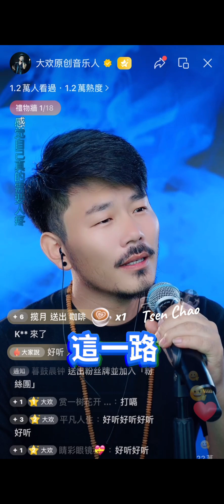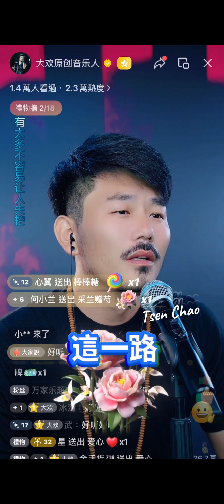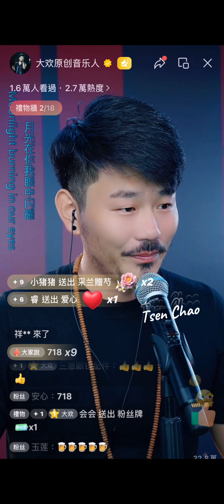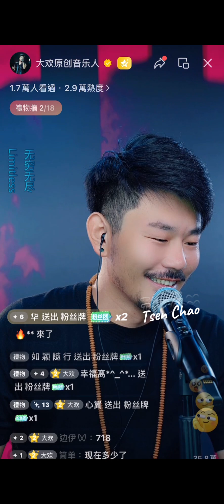9/21視頻號開場，大歡模索中，一半以上粉絲狀況外😂這一路